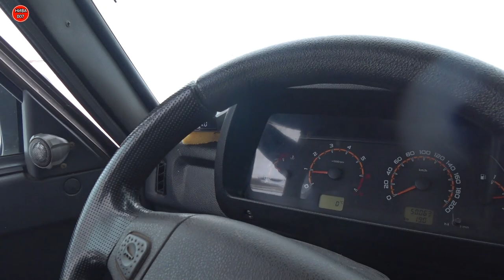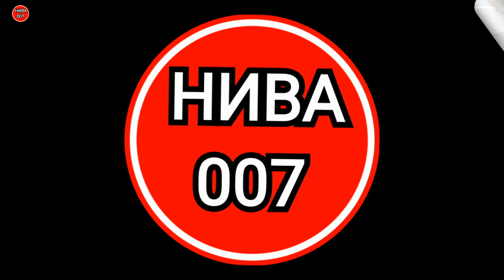ПОСЛЕДНИЙ СНЕГ, УТОПИЛИ НИВУ, ГРЯЗЬ.